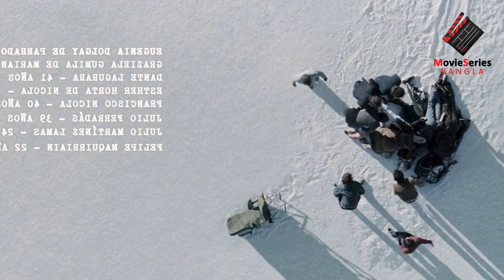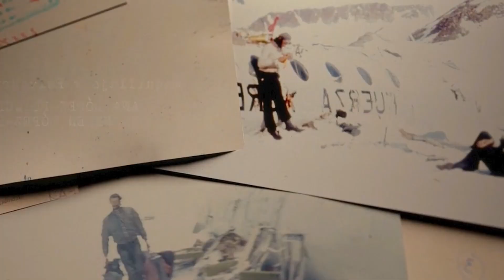এই মুভিটি আপনাকে কাঁদাবে | Society of the Snow Explained in Bangla | 2024 Best Survival Movie Bangla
In 1972, a Uruguayan flight crashed in the remote heart of the Andes, forcing survivors to become each other's best hope. This is an explanation video of Society of the Snow. Best Survival Thriller Movie of 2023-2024.